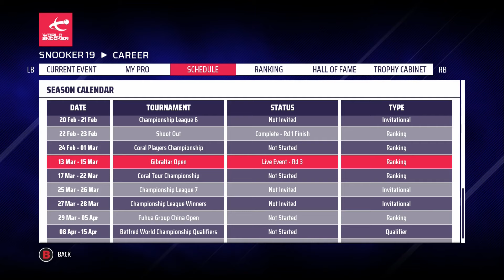Snooker 19 Career Mode | THE OTHER O'SULLIVAN | #20 - DRAMATIC DECIDING FRAME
Welcome to episode 20 of my Snooker 19 rising star career. In this career mode series, we attempt to take Sean O'Sullivan from the bottom to the top of the snooker world rankings. We also aim to replicate some of the success of namesake Ronnie O'Sullivan, by winning the World Championship.

In this episode, we face Neil Robertson in the deciding frame of our Gibraltar Open match. It's been a high quality game, but will nerves show in the final frame?

New episodes of FM19 The Head Coach on Monday, Wednesday & Saturday at 4.30pm, with new content from my other FM19 story, Part of the Furniture, on Tuesday, Thursday & Sunday at the same time. There's also 3 episodes a week from Cricket 19 and a new video from Snooker 19 Career Mode every Friday.